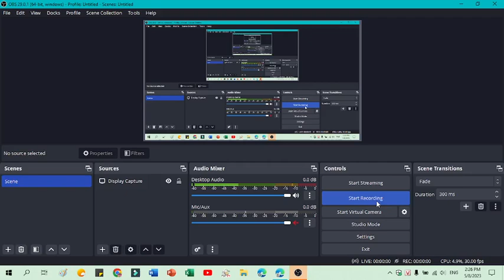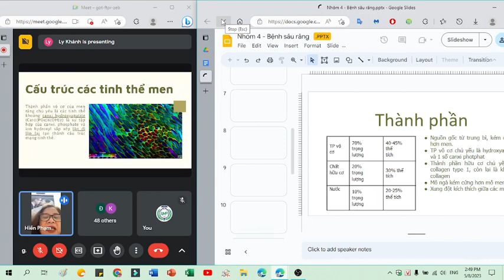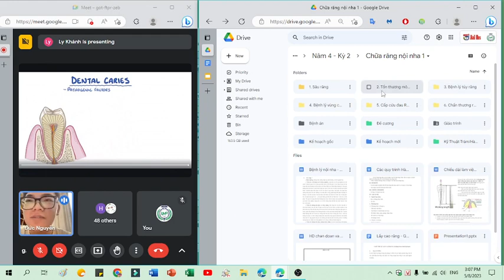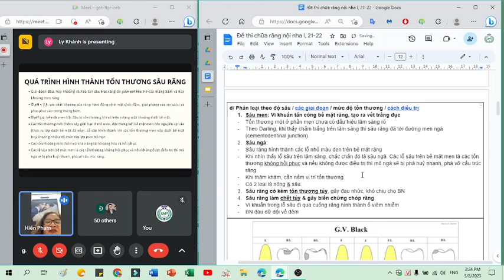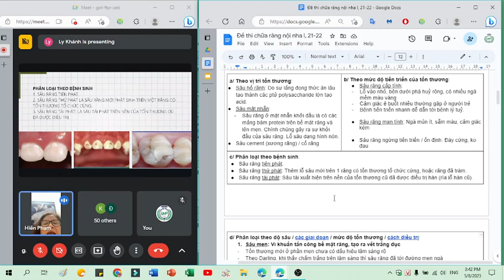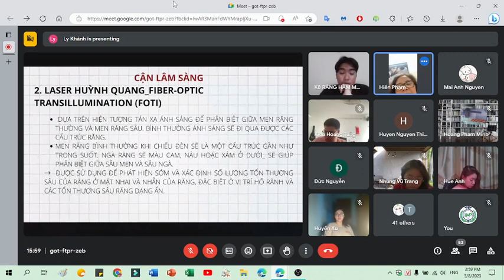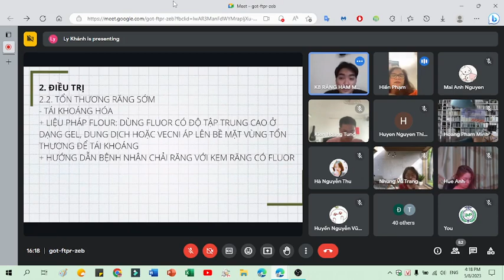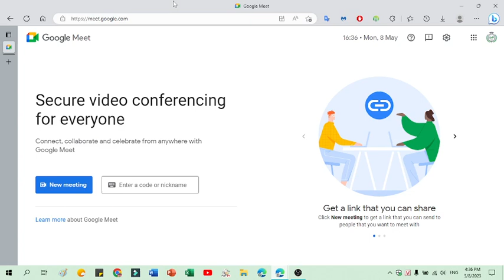Bệnh Sâu Răng (Dental Caries) - Bài Giảng Chữa Răng Nội Nha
Giảng viên: Phạm Thị Thu Hiền
Sâu răng là 1 bệnh nhiễm khuẩn của tổ chức calci hóa; được đặc trưng bởi sự hủy khoáng của thành phần vô cơ, và sự phá hủy thành phần hữu cơ của mô cứng.